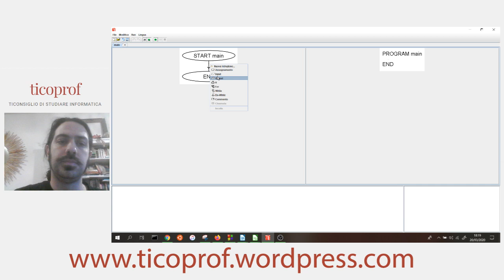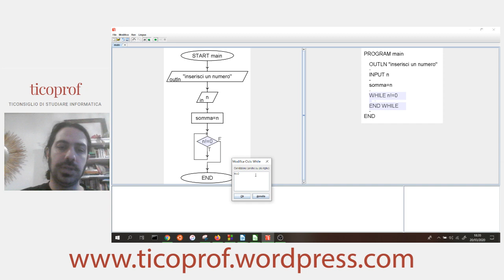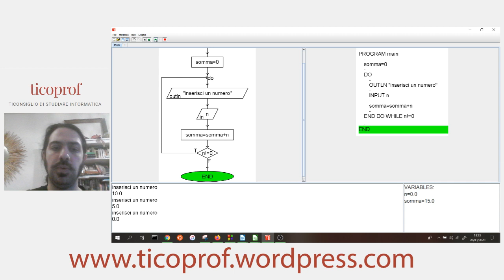Esercizio 2 con while o do while (iterazione indefinita) e soluzione in Algobuild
Esercizio di programmazione in Algobuild e la sua soluzione.
🔵 Testo esercizio 🔵 Il programma deve continuare a leggere numeri naturali e a calcolarne la somma, fermandosi quando legge uno zero.

💻 Per il codice della soluzione vai qui e poi su codice soluzione

Lezioni di informatica, lezioni condivise, rappresentazione delle informazioni, numeri binari, programmazione, cod